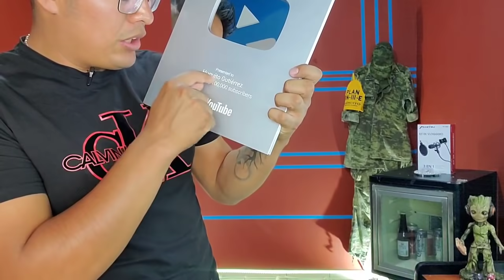Mis historias son inventadas!!! 🤦‍♂️